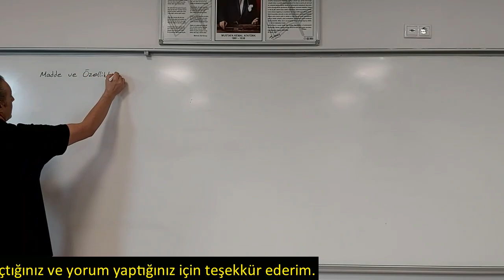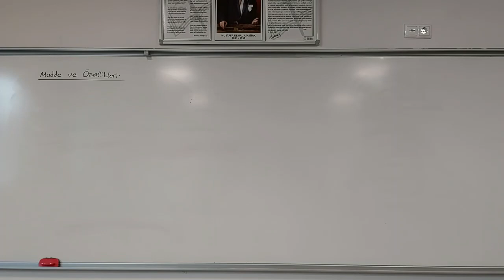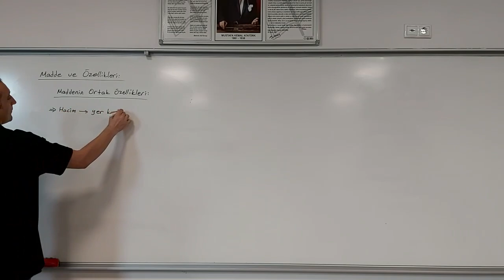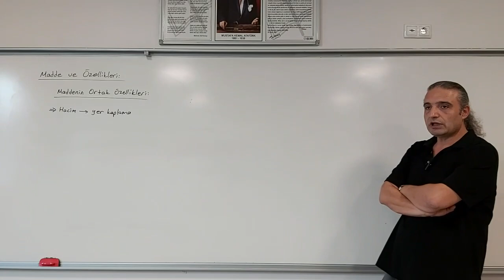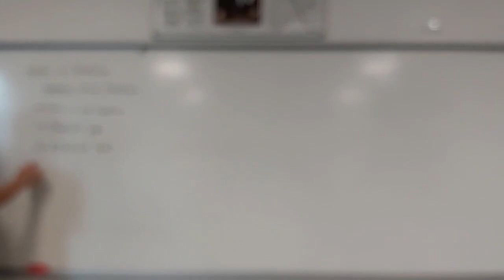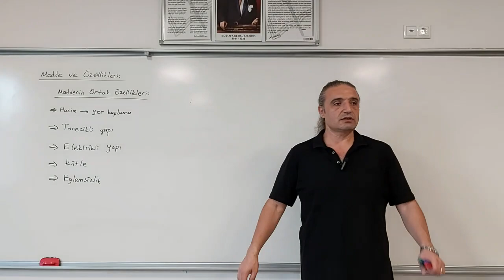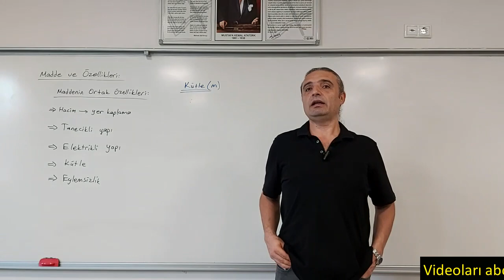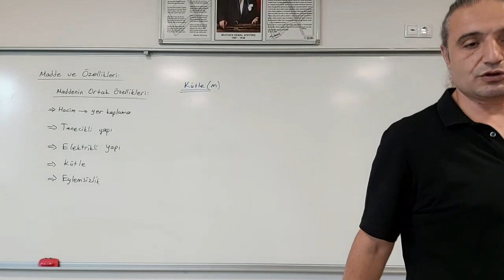Madde Bilgisi 1